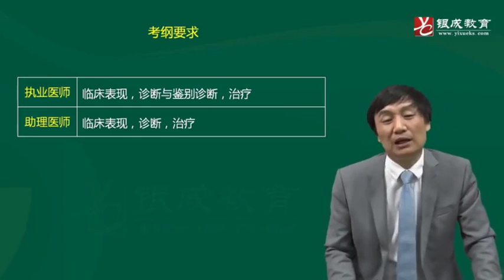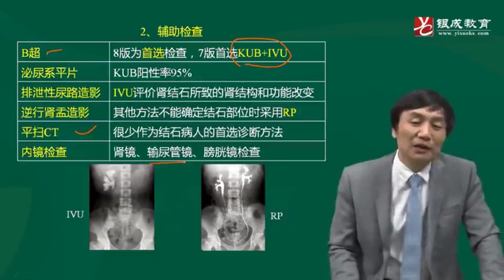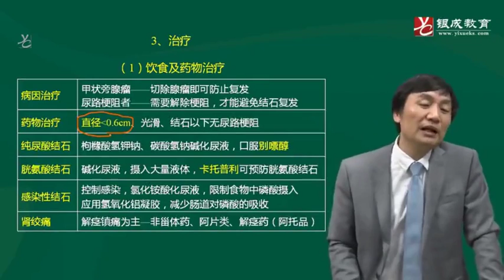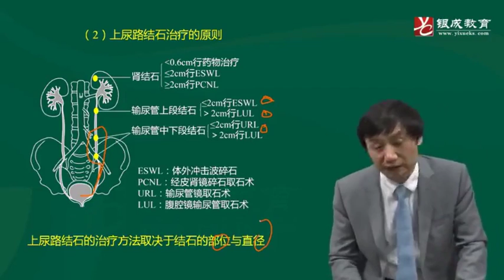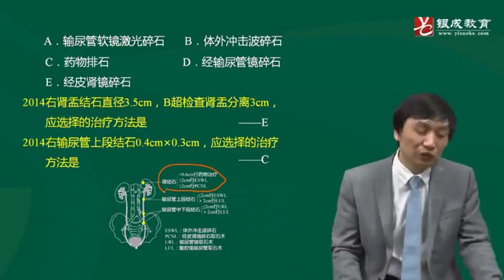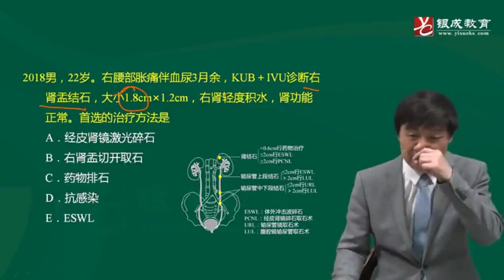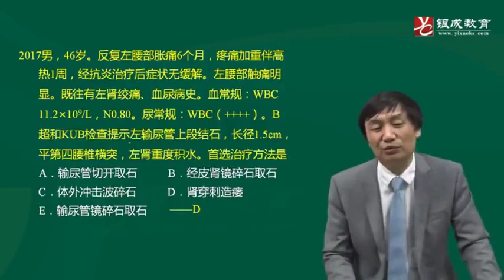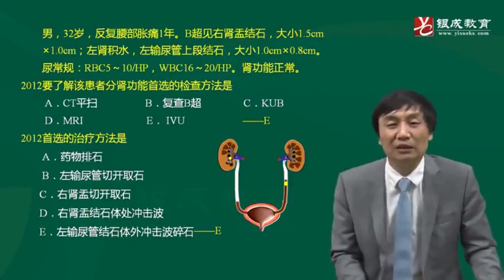98 上尿路结石